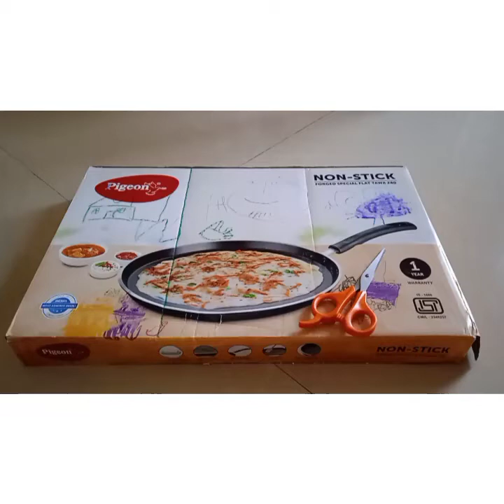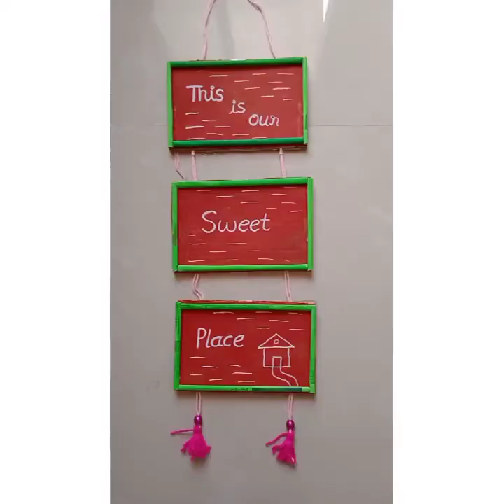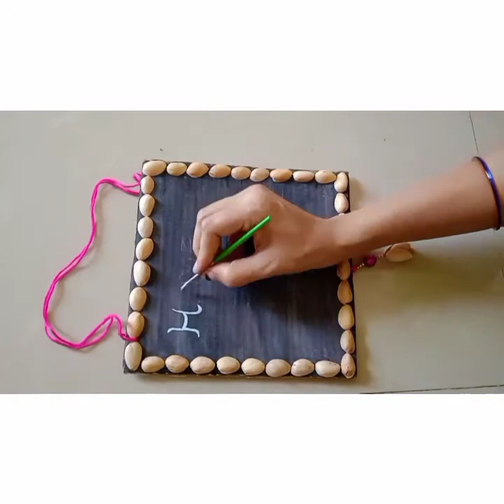home decoration ideas with cardboard/easy handmade craft to decorate home/diy room decor 22 May 2021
home decoration ideas//easy handmade crafts to decorate home//diy room decor